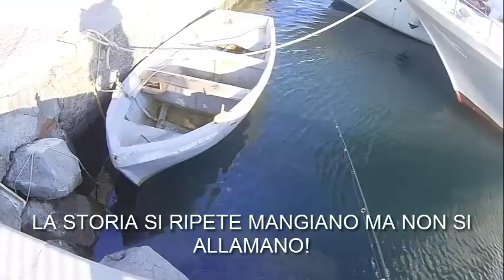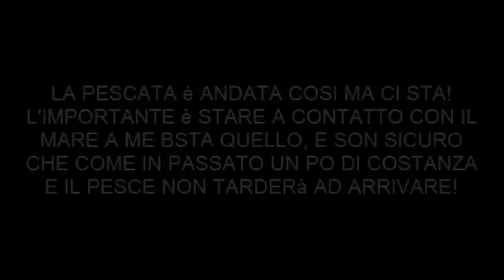LIGHT ROCK FISHING:MORDI E FUGGI!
Primo video direttamente in pesca, pescata priva di catture ma non per questo priva di emozioni e di spensieratezza! molti attacchi uno spot bello e tranquillo e poi l'elemento essenziale per la pace dei sensi: IL MARE!
Buona Visione!